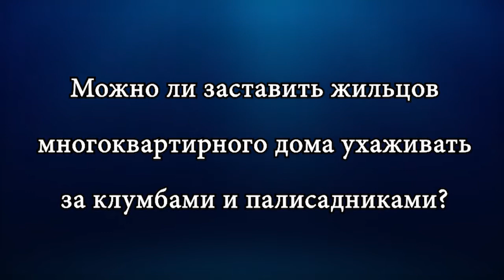Рубрика Адвокат Отвечает ч.7